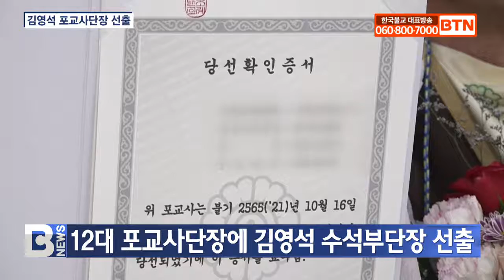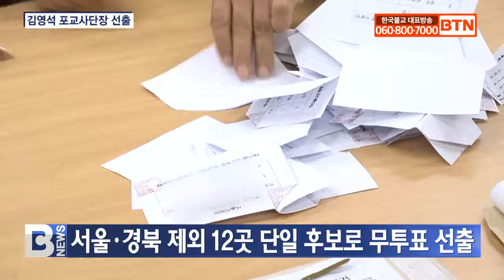[BTN뉴스] 조계종 포교사단, 김영석 제12대 단장 선출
〔앵커〕

제12대 조계종 포교사단장에 김영석 수석부단장이 당선됐습니다. 김영석 수석부단장은 포교지평을 넓히기 위해 소통과 콘텐츠 개발에 힘쓰겠다고 당선 포부를 밝혔습니다. 이효진 기자가 취재했습니다.
〔리포트〕

조계종 포교사단이 지난 16일, 전국 지역단 대의원 450여 명이 선거인단으로 참여한 가운데, 12대 포교사단장과 지역단장을 선출했습니다.

12대 포교사단장으로 단일후보로 출마한 김영석 수석부단장이 무투표로 당선을 확정지었습니다.

김 수석부단장은 포교 지평을 더 넓고 더 크게 만들겠다고 당선소감을 밝혔습니다.

김영석 / 조계종 제12대 포교사단장
(포교 전문 재가 조직으로서 역할을 수행하고, 포교 역군으로서는 포교가 곧 수행이고, 수행이 곧 포교인 포교활동이 될 것입니다. 저는 포교지평을 더 넓게, 더 크게 하기 위해 제12대 포교사단을 운영함에 있어 (최선을 다할 것입니다.))

김 수석부단장은 당선에 앞서 세 가지 출마공약을 발표했습니다.

종단의 외호세력으로 의무를 수행하며 종단 산하단체와 연대 사업을 진행하겠다고 말했습니다.

더불어 단원들의 활동성과를 조직 내외에 공유해 활동 지평을 넓히겠다고 다짐했습니다.

조직 내 소통을 강화하고, 포교활동 콘텐츠 발굴에 더욱 힘을 쏟겠다는 겁니다.

(포교단원 정책과 사업이, 그리고 각 일선 포교현장의 견해가 물 흐르듯, 상호간에 더욱 소통하도록 하겠습니다.)

지역단장선거에는 서울과 경북 두 곳을 제외한 모든 지역에서 단일후보가 출마해 투표없이 선출됐습니다.

서울 지역단장에는 서정각 포교사, 경북 지역단장에는 이미숙 포교사가 당선돼 활동을 이어갈 예정입니다.

BTN 뉴스 이효진입니다.